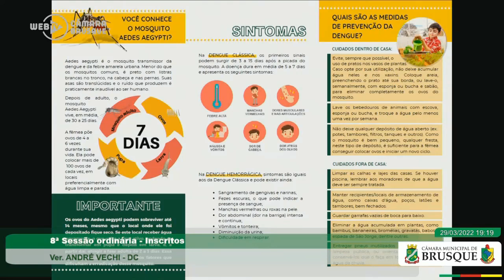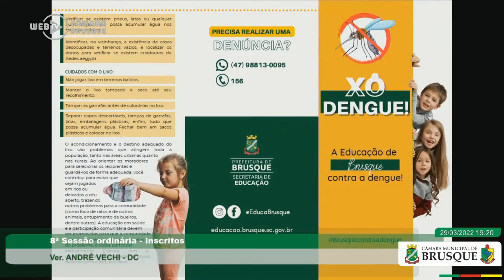29/03/2022 - André Vechi destaca ações de combate à dengue e pede consciência à população